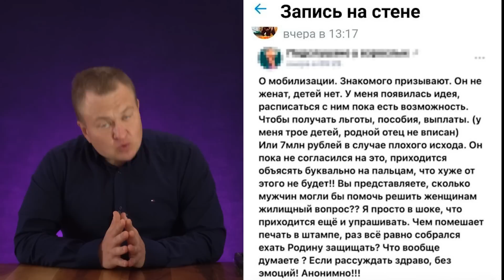Мобилизация в РФ: PCП рады!